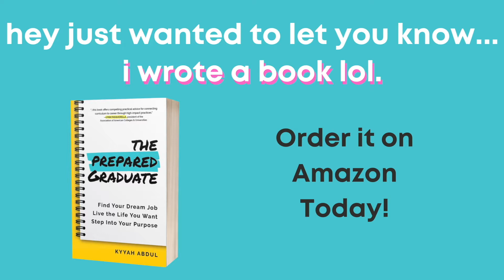What is an FDA Approval & How do Sponsors Acquire Approval for Products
I hope you enjoyed watching, "What is an FDA Approval & How do Sponsors Acquire Approval for Products."

Timestamp
00:00 - 00:39 - Introduction
00:40 - 02:12 - Addressing Misconceptions in Clinical Research
02:13 - 03:02 - pre-pre-IND meeting (INTERACT)
03:03 - 03:29 - Pre-IND Meeting
03:30 - 04:04 - IND Submission
04:05 - 04:35 - Phase I Study
04:36 - 05:54 - Phase II Study
05:55 - 7:37 - EOP2 Meeting
07:38 - 09:33 - Phase III Study
09:34 - 11:54 - 21 CFR 314.126
11:55 - 12:30 - NDA or BLA Submission
12:31 - 12:48 - Label Negotiations
12:49 - 12:59 - Approval
13:00 - 14:29 - PMC (Phase IV study)
14:30 - 15:19 - Conclusion

to learn more about the FDA and requirements for drug approval

🚨FOLLOW ME🚨
Career Savage: